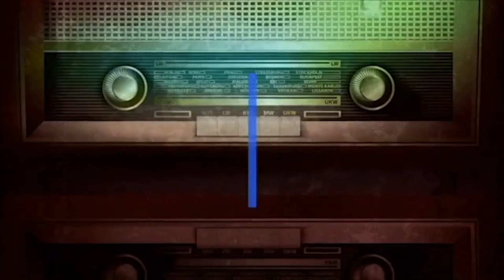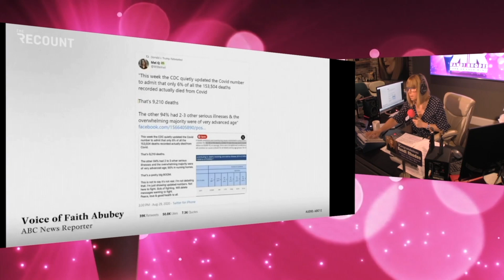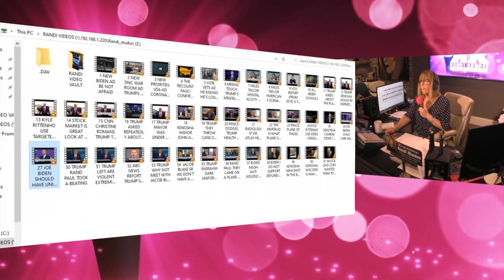ICYMI: A Tale Of Two Countries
In this clip from RandiRhodesShow, Randi discusses the battle between the facts and the conspiracy theories touted by Trump and QAnon.

The Randi Rhodes’ Show delivers smart, forward, free-thinking, entertaining, liberal news and opinion that challenge the status quo and amplifies free speech.